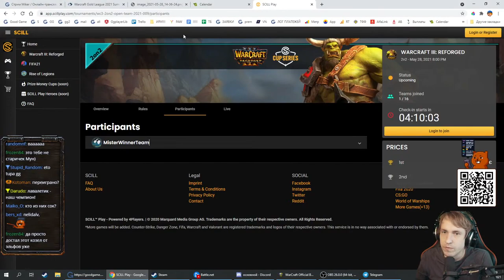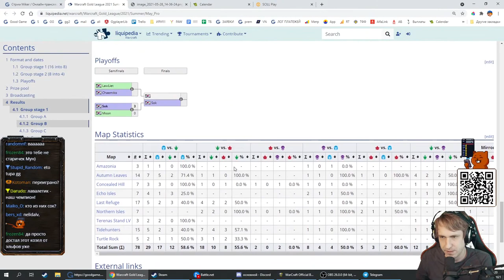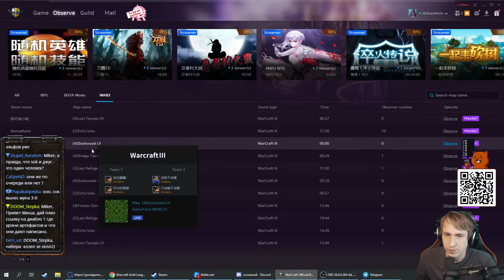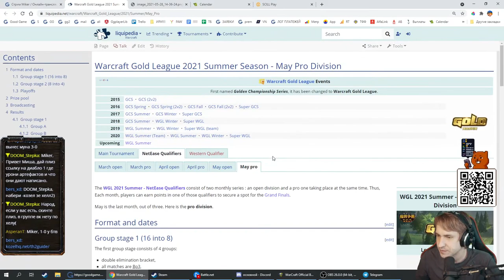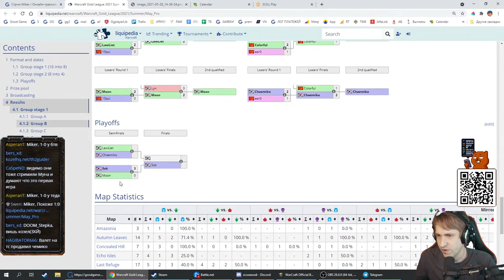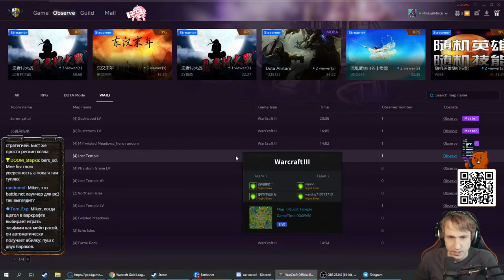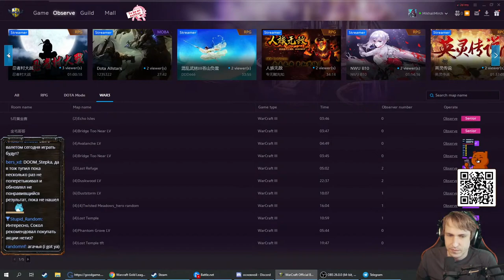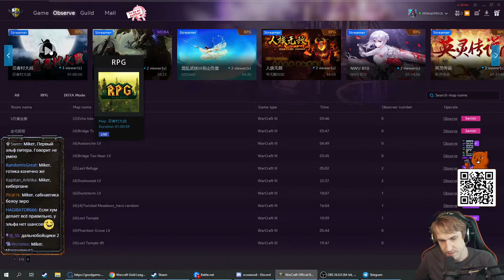LawLiet (NE) vs Chaemiko (HU) Gold 2021 May Pro Division